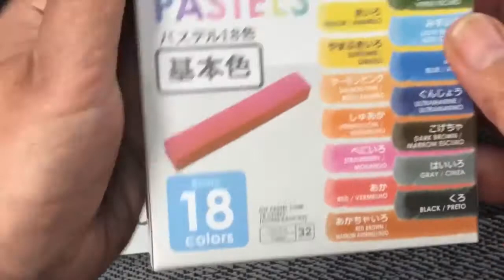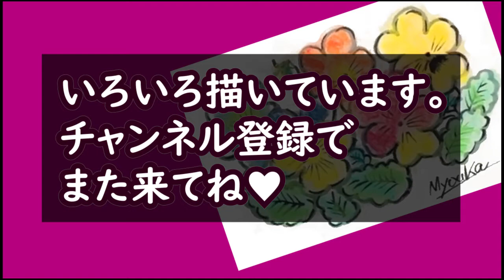【妙華CH】100均パステル「パンジー」春の絵手紙 絵手紙・ハガキ絵・一筆画・かわいいイラスト・描き方解説（初心者）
粉を止めるには画材の「フキサチーフ」を使います。
いろいろ描いています。

（参考動画）
【簡単】◯（マル）を使ってかわいいイラストを描こう！【ボールペン１本】 | draw with me
【鳥のイラスト】簡単！ミミズクの描き方！　Szlinすずりん 可愛いイラスト講座

‹絵手紙妙華関連動画›
【妙華CH】春の絵手紙『パンジー（ビオラ）三色すみれ』15分（初心者・簡単）花の描き方（100均画材）2月・3月・4月
【絵手紙妙華】4分100均の水彩色鉛筆と割りばし：お月見ウサギの描き方　初心者・簡単　かわいい動物・秋の絵手紙・ハガキ絵　How to Draw an Easy Rabbit & Moon art
【絵手紙妙華】一生役立つ蓮の伝統画法・初心者解説（水墨画技法を応用）6月・7月・夏の絵手紙・水彩画/日本画/イラスト　暑中見舞い
【絵手紙妙華】初心者3分：トンボの群れ（下絵付）How to draw japan postcard art　8月・9月・夏の絵手紙・ハガキ絵・暑中見舞い残暑見舞い
【絵手紙妙華】2分和紙に滲み：子黒猫の描き方解説（下絵・塗り絵付）　春夏秋冬の絵手紙・ハガキ絵・かわいい猫のイラスト・水墨画（sumi-e)墨絵
【簡単絵手紙イラスト】はちわれ猫「みい」の描き方。夏の絵手紙・アート・イラスト・絵手紙　7月・8月